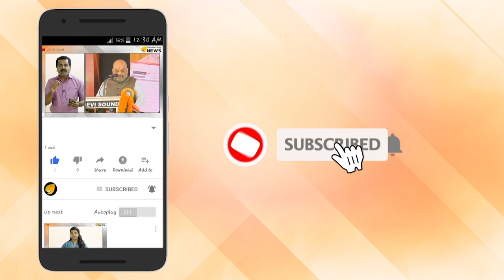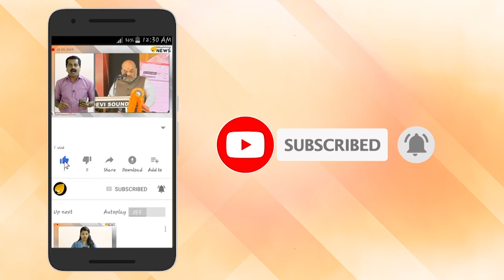ചന്ദ്രനില്‍ മനുഷ്യന്റെ പാദമുദ്ര പതിഞ്ഞിട്ട് ഇന്ന് 50 വര്‍ഷം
ചന്ദ്രനില്‍ മനുഷ്യന്റെ പാദമുദ്ര പതിഞ്ഞിട്ട് ഇന്ന് 50 വര്‍ഷം തികയുന്നു. മനുഷ്യഭാവനയെ ഇത്രയ്ക്ക് സ്വാധീനിച്ച മറ്റേതെങ്കിലും സംഗതി ചരിത്രത്തില്‍ സംഭവിച്ചിട്ടുണ്ടോ എന്ന് സംശയമാണ്.മനുഷ്യചരിത്രത്തിലെ ഉജ്ജ്വലമായ വിജയമുഹൂര്‍ത്തമായിരുന്നു അത്.